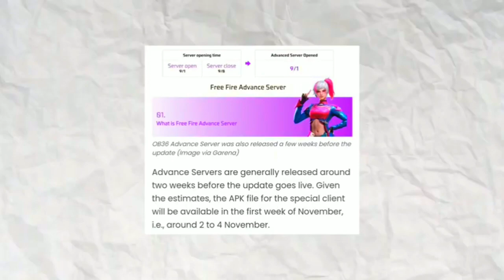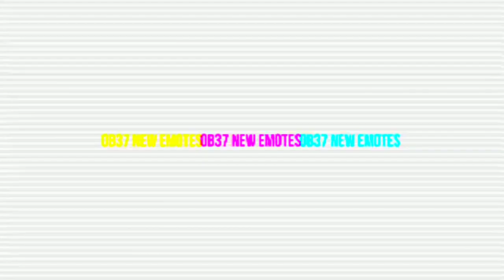ඊලගට එන සුපිරිම අප්ඩේට් එක | Free Fire OB37 Update Full Review 2022 | OB37 Update Confirm Date 2022